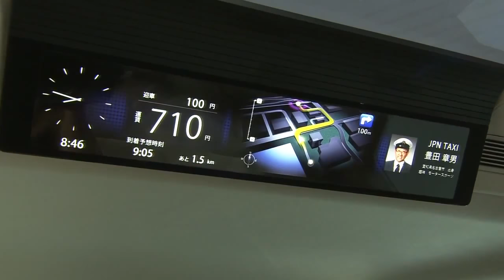JPN Taxi Concept at the 2013 Tokyo Motor Show